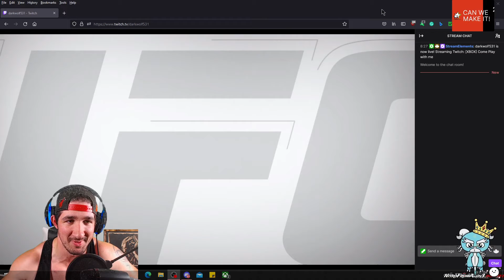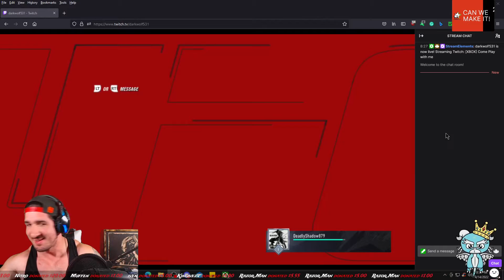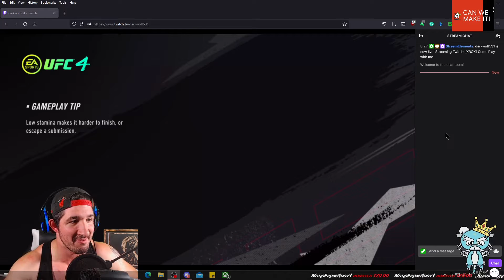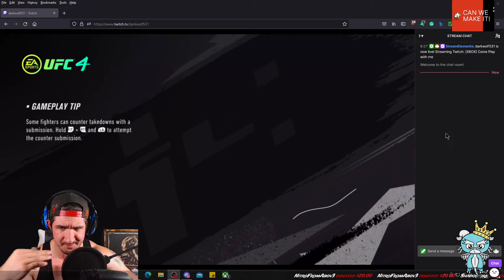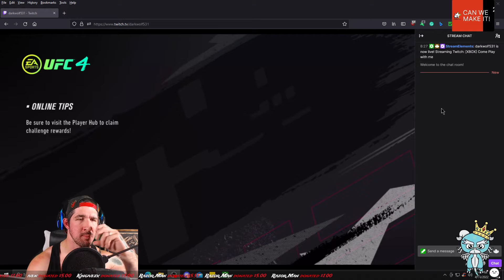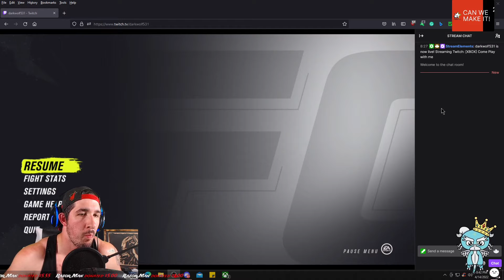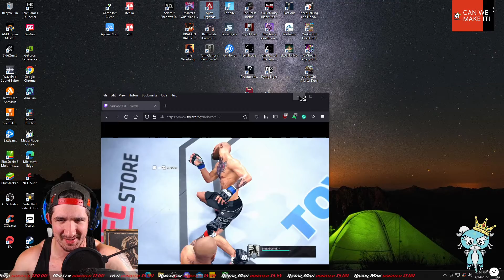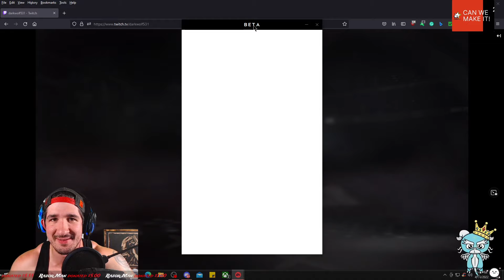DarkWolf V. Lordy = Ninja Vs Lordy Fight in UFC 4 - Ninja Reacts